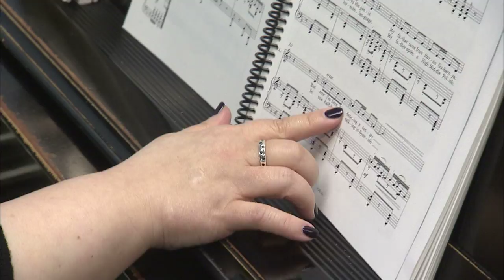Candide Behind the Curtain: Production Overview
Part 1 of 6. A glimpse behind the scenes at a production of Leonard Bernstein's Candide, performed at the University of Nebraska-Lincoln as part of a collaboration between the Johnny Carson School of Theatre and Film and the School of Music.